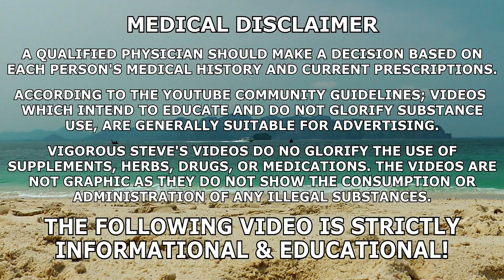For My Female Subscribers | How To Manage Estrogen Balance During A Cutting Phase Or Contest Prep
⚕ Vigorous Amazon Store (Bodybuilding Health Stuff):

TIMESTAMPS:
00:00 - Intro Teaser
00:26 - How To Manage Estrogen Balance For Women Introduction 17
02:08 - Contraceptives; (Combination) Birth Control Vs. (Paragaurd) Copper IUD
07:16 - Side-Effects & Considerations With Copper IUD's
14:07 - Diindolylmethane (DIM)
17:45 - Calcium D-Glucarate (CDG)
20:31 - Loss Of Breast Tissue
24:50 - SERMs; Nolvadex / Tamoxifen
32:05 - Aromatase Inhibitors; Arimidex / Anastrozole
35:23 - Estrogen Balance Overview
38:03 - Closing Thoughts